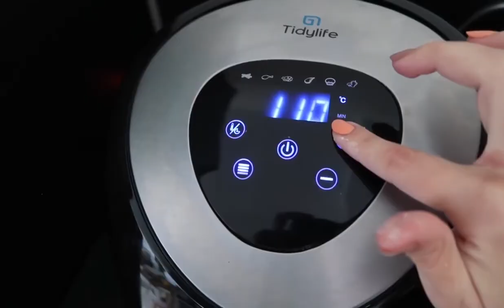Friggitrice ad aria: vale l'acquisto?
Dopo le tante domande riguardo la friggitrice ad aria, eccomi per rispondere alle vostre domande e parlarvi di questo piccolo elettrodomestico.

La mia friggitrice
Altri modelli